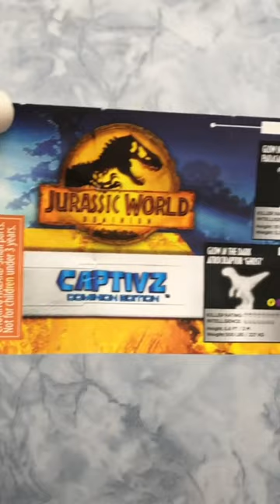Jurassic World CAPTIVZ: Dominion Edition!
Jurassic World CAPTIVZ: Dominion Edition! freeproduct Thanks to ToyMonster for this free product!

These are great stocking stuffers and available at Walmart now.